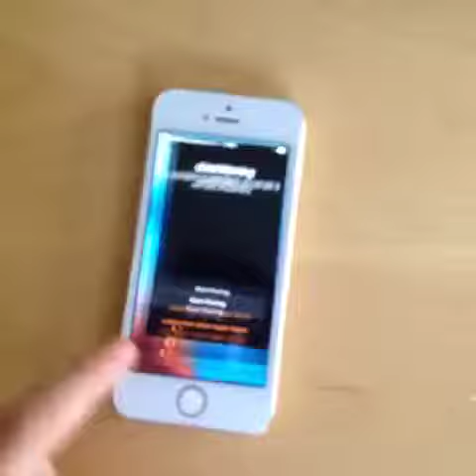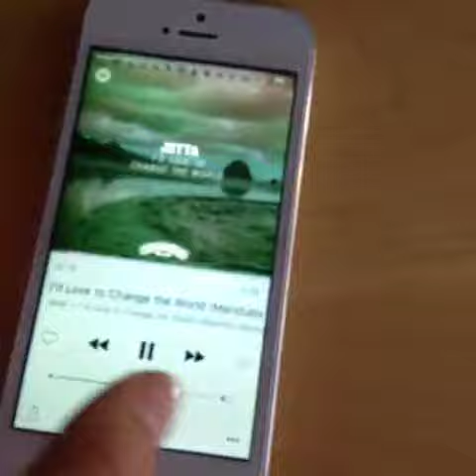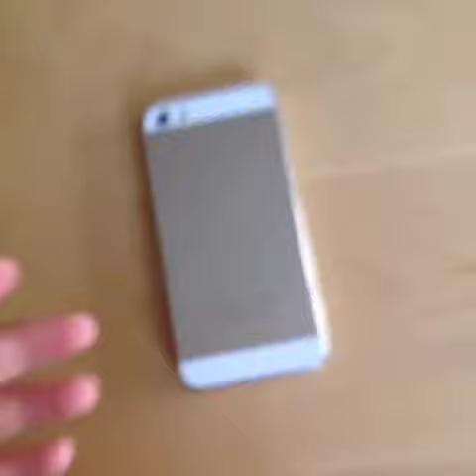NEW PHONE (unedited)